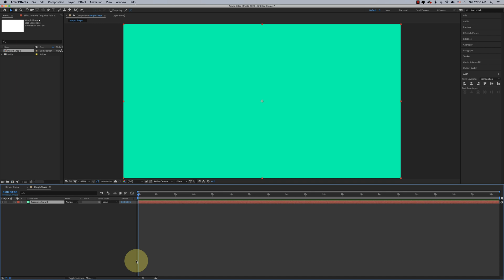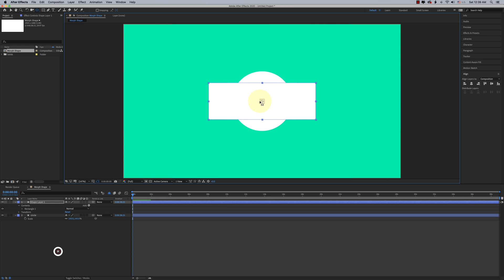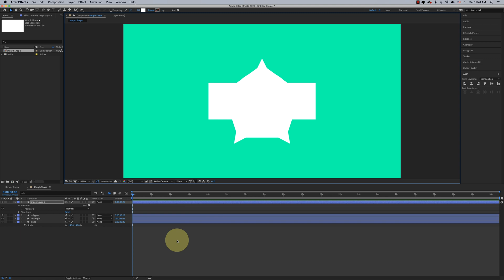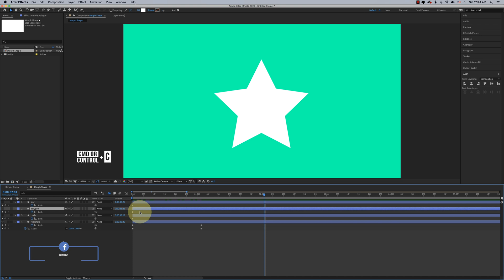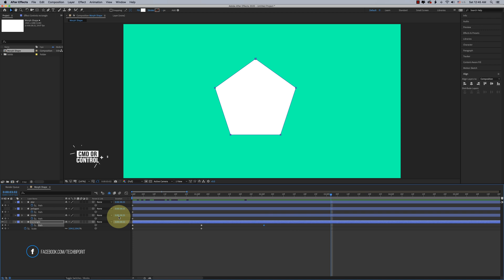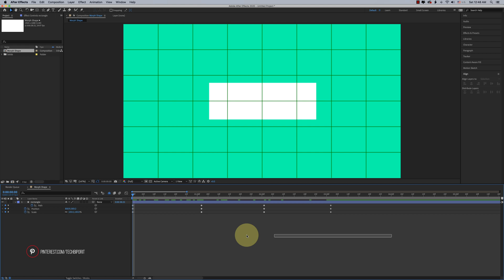Morph Shape Animation শিখুন • Part 13 • Adobe After Effects CC Bangla Tutorial • Tech Biporit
• ABOUT THIS TOPICS (Part 13) :
1: Shape Morphing in Adobe After Effects

▷Additional Tags:
after effects line animation
morphing
shape morphing
morphing shape layers
shape morph
after effects shape morph
shape morphing after effects
morphing objects in after effects
morphing after effects
morphing in after effect
shape morphing robots
shape morphing animation
after effects morphing
shape morphing after effect
after effects shape animation
after effects bangla tutorial
how to make transitions
2d animation
easy animation
simple animation
2d animation tutorial
animation making
flat animation tutorial
animation tutorials